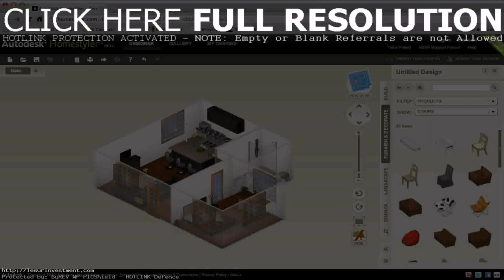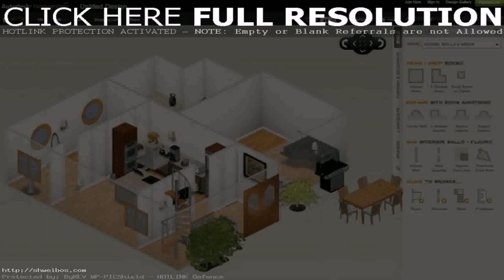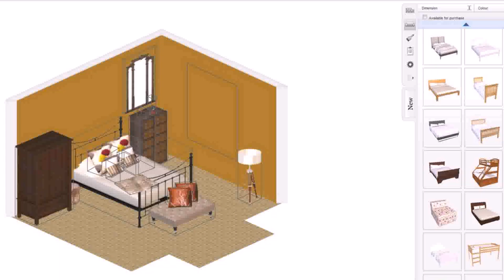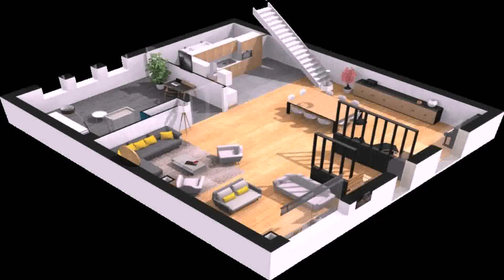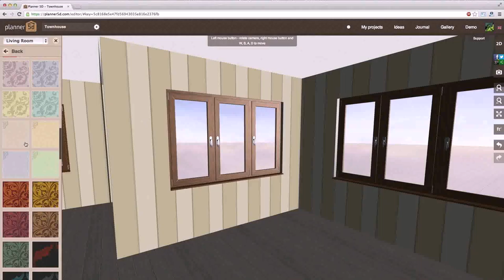Design Own House Online Game (see description) (see description)